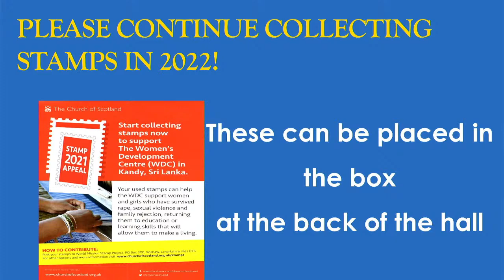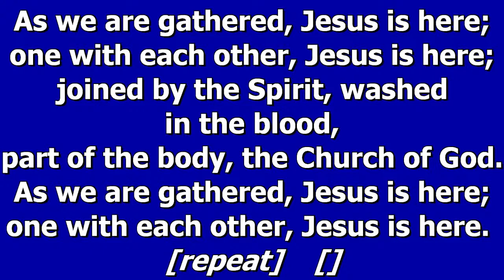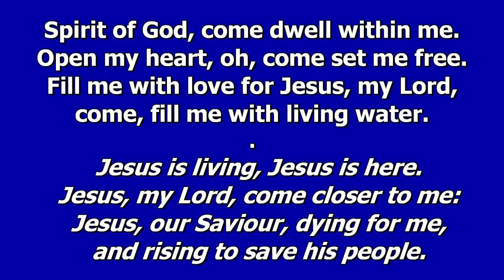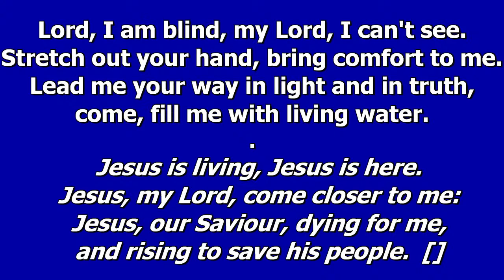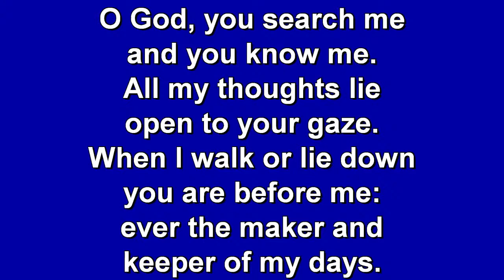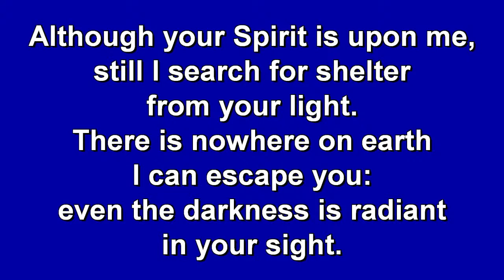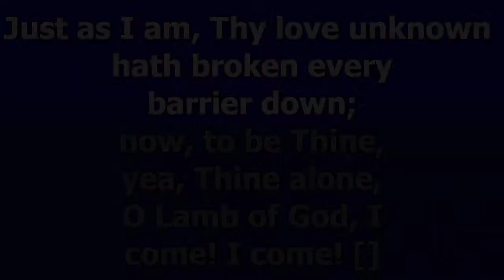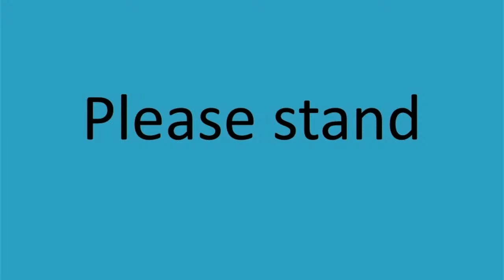Sunday 27th March 2022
Today's service is taken by Morag Cowe and Deacon Marion Stewart